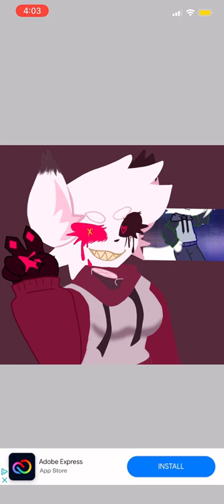I got bored so decided to make one of my Oc’s as a pink infected